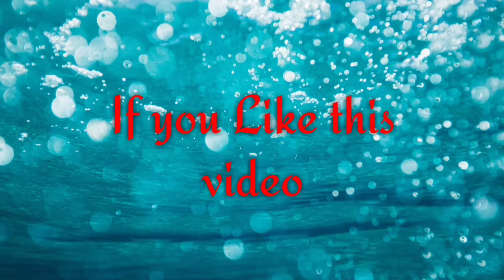How to Cook Chicken Soda with Oyster Sauce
Ingredients:

Whole Chicken
Soda ( 7up or Sprite )
Cooking oil
Garlic
Onion
Black pepper
Soy sauce
Oyster Sauce
Spring onion
Sesame oil